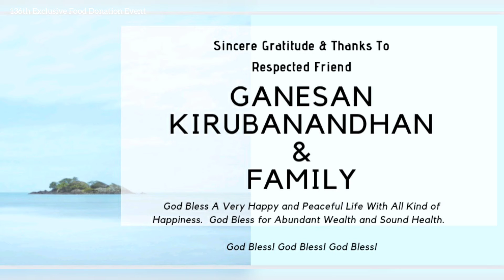EE136 - Lock Down Lunch Day 11 - God Bless GANESAN KIRUBANANDHAN FAMILY - 22.05.2021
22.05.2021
LockDown Lunch Day 11
Respected GANESAN KIRUBANANDHAN FAMILY

Kindly requesting don't strike down the video for the background music we used.

Our intention purely to emote the importance of dhanam (joy of sharing, joy of giving, charity - to the less fortunate needy souls) and spread the divinity through Food Donation.  We are non-religious, non-political, non-profitable Social Service Organization.  Purely we used for nobel cause.

We will remove the audio within 72 hours and keep both side happy.

Sincerely,
-AMUDHA SIVAJI TRUST-
(Let's keep giving rest to hunger of needy as much as we can...)